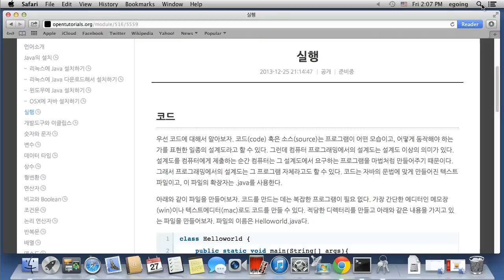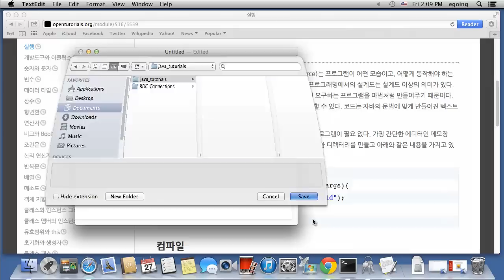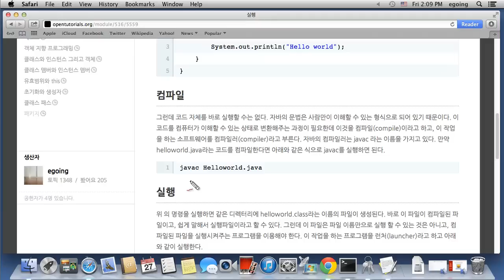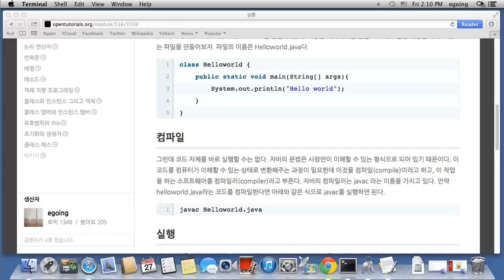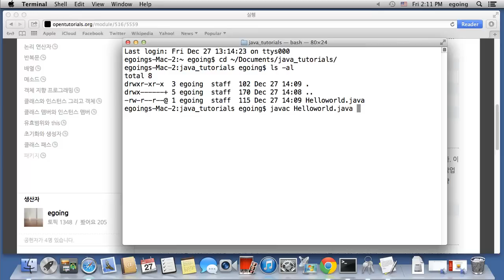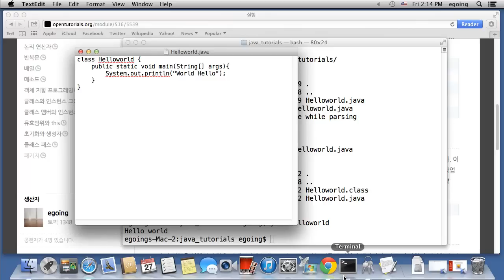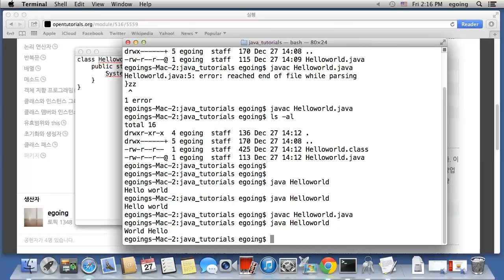Java - 실행 - OSX